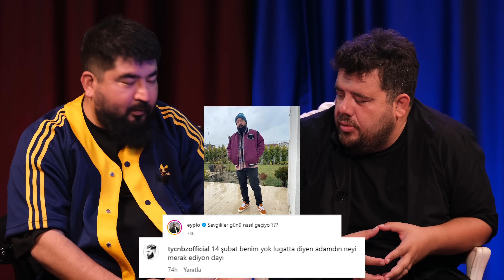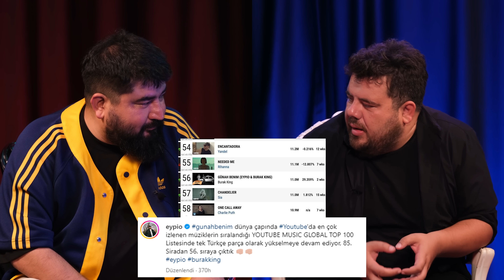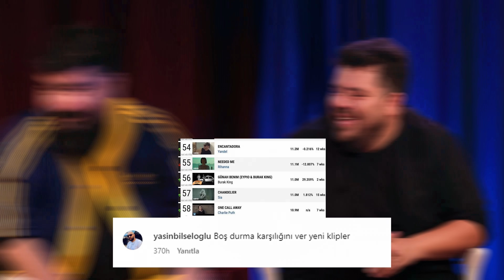Linç@ - Eypio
Linç@’in bu haftaki konuğu Eypio, hakkında yapılan sert ve eğlenceli yorumlara yanıt veriyor. Milyonlarca dinlenen bir rapçi olana kadar nasıl bir hayatı vardı? Rapçi Eypio ile baba Eypio arasında ne gibi bir fark var? Şöhret yolculuğunda sosyal medyayla nasıl baş ediyor?

Tıkla Gelsin Gel Al’da POPSICAK kodu ile hava 30 derecenin üzerindeyse Popeyes Acılı Mayonezli XL sandviç menüde 30 TL indirim sizi bekliyor

Afetten etkilenen çocukların eğitim yolculuğunda EYS TV olarak yanlarındayız. Siz de TEV ile birlikte oluşturduğumuz bu burs fonuna katkıda bulunmak isterseniz tıklayın.

Sunucu
Eser Yenenler

Yapım
Eser Yenenler / Cetto Medya

İçerik
Cetto Medya

Yönetmen
Ulu Çınar

Kurgu
Foxia - Post Plus

Görüntü Yönetmeni
Tahir Zencirbağ

Teknik Yönetmen
Turan Baki

Kamera
Hamit Topkaraoğlu
Davut Şentürk

Teknik Hizmet
TB Produksiyon

Hasan Kaygısız
Ebru Haydar Hodancı

Mekan
Cetto Stüdyo